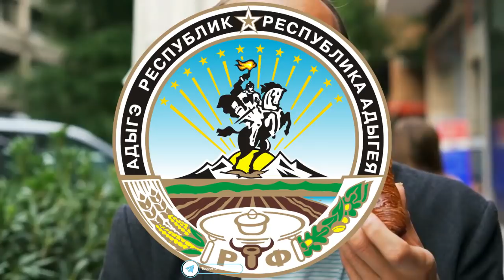Travel To Adygea | Full History Documentary About Adygea In Urdu, Hindi | اڈیجیہ کی سیر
The Republic of Adygea, also known as the Adyghe Republic, is a federal subject of Russia. It is geographically located in the North Caucasus region of European Russia, and is part of the Southern Federal District"
Sincerely,
Muhammad Farhan
video title
Travel to Adygea Republic| Adygea Republic| moving to  Adygea Republic| walking in Adygea Republic  Adygea Amazing Facts | Travel To Adygea Russia | Adygea Republic History

0:00 intro
1:00 Republic of Adygea
2:00 historic
3:00 tour
4:00 tourism
5:00 beauty
6:00 street walk
7:00 aerial views
8:00 ending

बरमूडा जाने से पहले इस वीडियो को देखें। बरमूडा जनकारी | Amazing And Shoking Facts About Bermuda

Amazing Facts And Urdu History And Documentary About Adygea

ˍˍˍˍˍˍˍˍˍˍˍˍˍˍˍˍˍˍˍˍˍˍˍˍˍˍˍˍˍˍˍˍˍˍˍˍˍˍˍˍˍˍˍˍˍˍˍˍˍˍˍˍˍˍˍˍˍˍˍˍˍˍˍˍˍˍˍˍˍˍˍˍˍˍˍˍˍˍˍˍˍˍˍˍˍˍˍˍˍˍˍˍˍˍˍˍ

ˍˍˍˍˍˍˍˍˍˍˍˍˍˍˍˍˍˍˍˍˍˍˍˍˍˍˍˍˍˍˍˍˍˍˍˍˍˍˍˍˍˍˍˍˍˍˍˍˍˍˍˍˍˍˍˍˍˍˍˍˍˍˍˍˍˍˍˍˍˍˍˍˍˍˍˍˍˍˍˍˍˍˍˍˍˍˍˍˍˍˍˍˍˍˍˍ